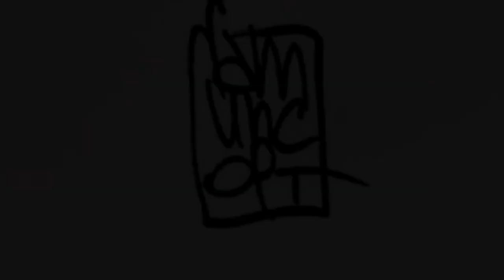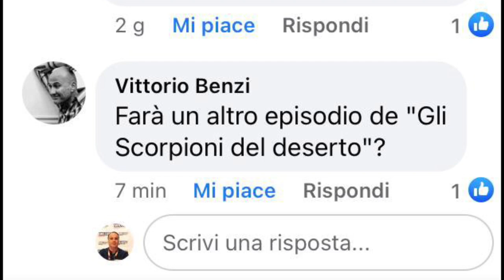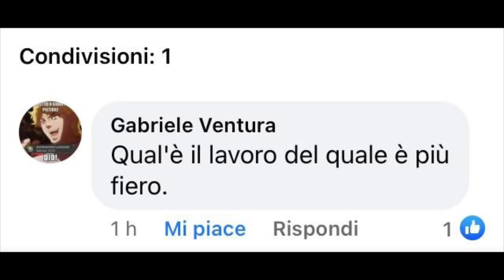Intervista a GIUSEPPE CAMUNCOLI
Intervista a Giuseppe Camuncoli (Audio Italiano) (Sottotitoli Italiano Inglese Francese Español) Co-creatore della serie Undiscovered Country, edita da Image Comics e da SaldaPress in Italia. Ci racconta i suoi inizi per l’etichetta Vertigo e alcuni aspetti della sua ventennale carriera da disegnatore di fumetti.

(Audio Italiano) (Subtitles Italian English French Spanish) Interview with Giuseppe Camuncoli, co-creator of the Undiscovered Country series, published by Image Comics and by SaldaPress in italy. He tells us about his beginnings for the Vertigo label and some aspects of his twenty-year career as a Comic Artist.

(Audio italien) (Sous-titres italien anglais français Espanol) Entretien avec Giuseppe Camuncoli, co-créateur de la série Undiscovered Country, publiée par Image Comics et SaldaPress en Italie. Il nous raconte ses débuts pour le label Vertigo et quelques aspects de sa carrière de vingt ans en tant que dessinateur de bande dessinée.

(Audio Italiano) (Subtítulos Italian English French Español) Entrevista a Giuseppe Camuncoli, co-creador de la serie Undiscovered Country, publicada por Image Comics y SaldaPress en Italia. Nos cuenta sus inicios para el sello Vertigo y algunos aspectos de sus veinte años de carrera como dibujante de cómics.

Don’t miss more interviews with:
          🎤 Image Comics Founders

0:00 Intro
0:52 Artistic Influences
5:34 Hellblazer days
9:01 Undiscovered Country
11:33 Storytelling
15:31 Gli Scorpioni del Deserto
17:38 Your Works
20:04 If you were an Editor...
22:05 Grazie Thank you